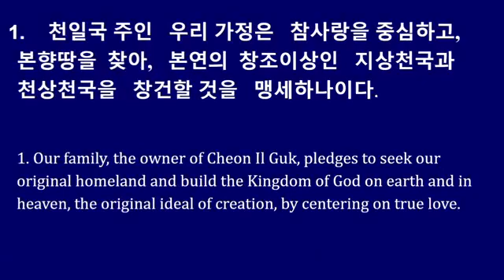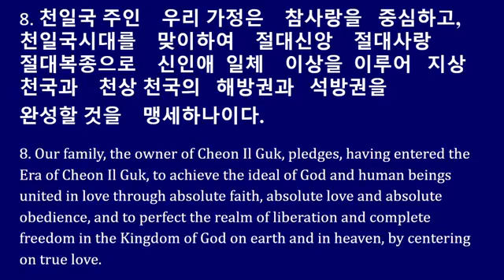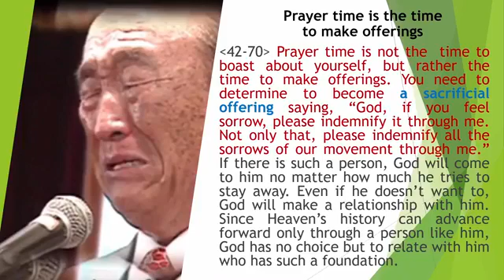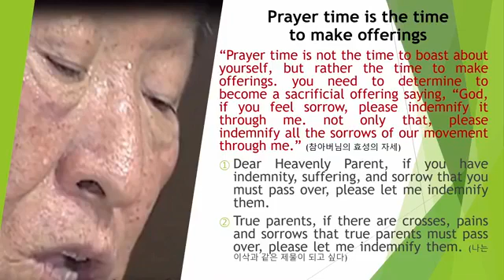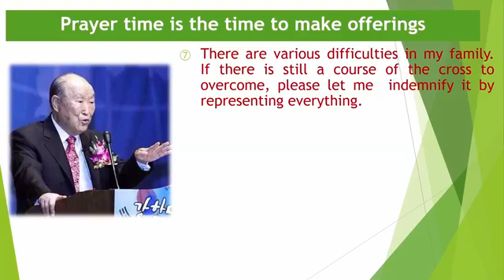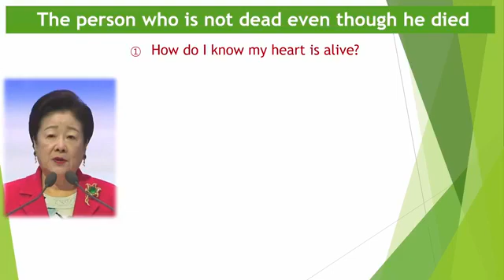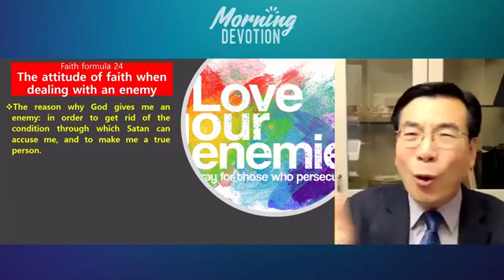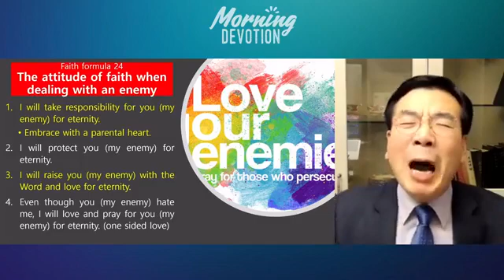A Prayer time is a time to make offering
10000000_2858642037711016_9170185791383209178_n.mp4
Morning Devotion guided by Rev.Chung Sik Yong  ,109 lecture
22nd days of tge 3rd Fourty days..